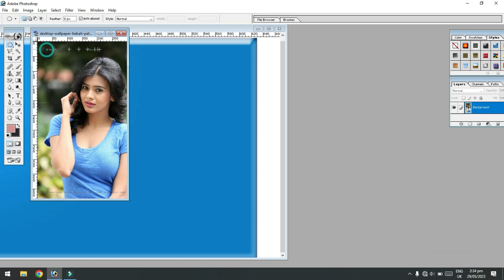photo editing A380F how_to_joint_picture picture_editing #78